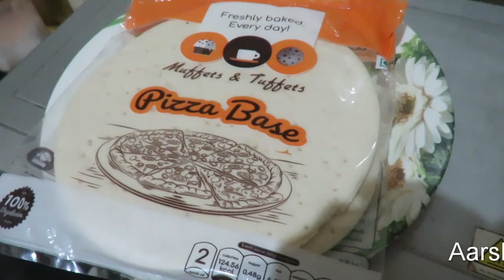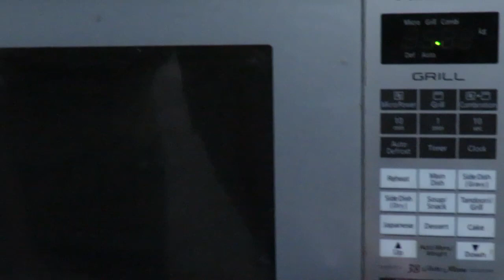How to Make Pizza @Your Home ! Tasty Pizza Recipe ! Piazza Recipe Malayalam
Pizza Malayalam Recipe ! Everyone Like to eat Pizza Now you can prepare at your home and eat tasty Healthy Pizza

Ingredient's

1) Pizza Base
2 Pizza Toping
3) Capsicum - 1/2
4) Spring Onion - 1
5) Tomato 1
6) Cheese